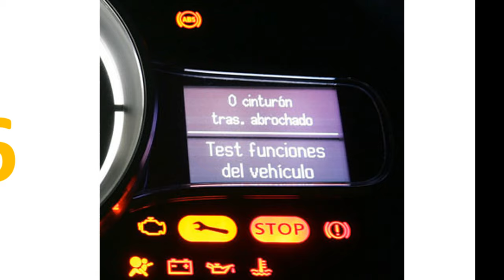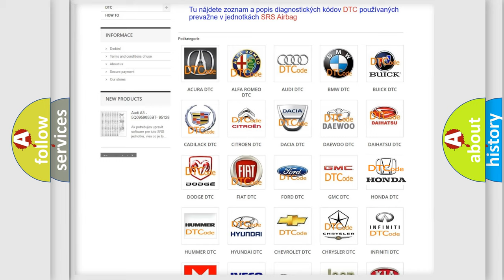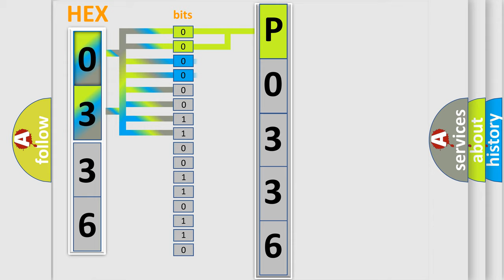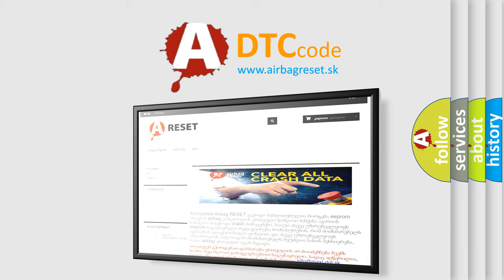DTC Honda P0336 Short Explanation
Contents:
0:21 Basic DTC analysis according to OBD2 protocol standard.
1:48 Insight into programming
2:58 A diagnostically understandable description of the Diagnostic Trouble Code
3:05 Basic error definition

Make:
Honda
Code:
P0336
Definition:
Wheel Unit No.3 (No Response)
Description:
The keyless receiver has continuously not received a signal from the wheel unit for a certain period.
Cause:
 Wheel unit identification code is not registered in the instrument cluster No signal is received from the wheel unit Wheel unit is not installed Poor connection at connectors (female terminal)